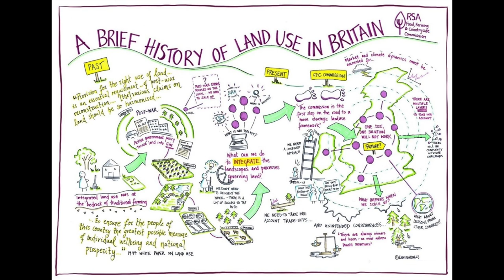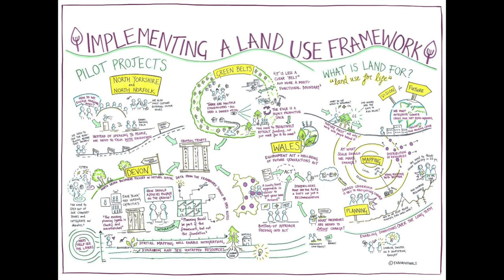Why we need a land use framework for England - Dame Fiona Reynolds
Food, Farming and Countryside Commissioner Dame Fiona Reynolds explains why we need a land use framework for England - to help move the country from recovery to renewal.